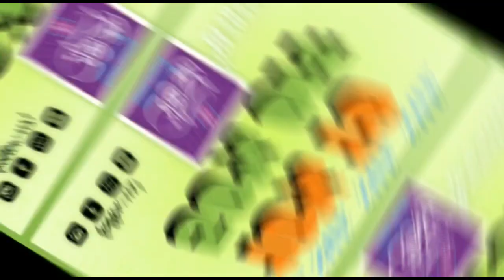MALEGAON SHAIKH RASHID SAHAB NEY CONGRESS PARTY KEY ADHAKSH PAD SEY ESTIFA DIYA PARTY MEY RAHENGEY